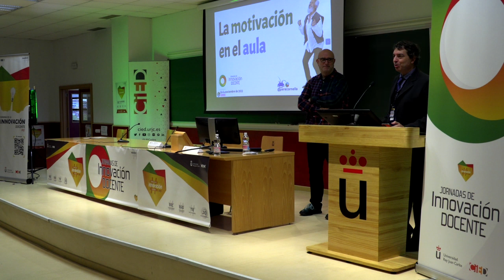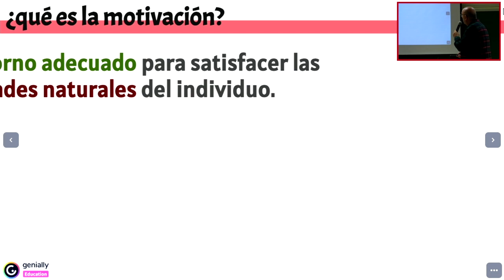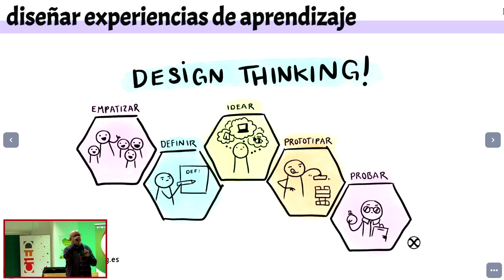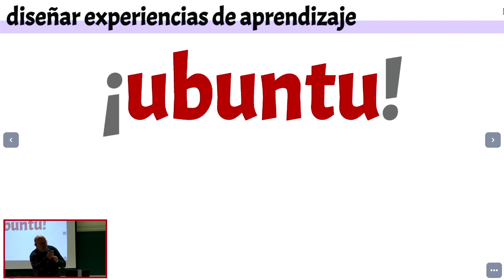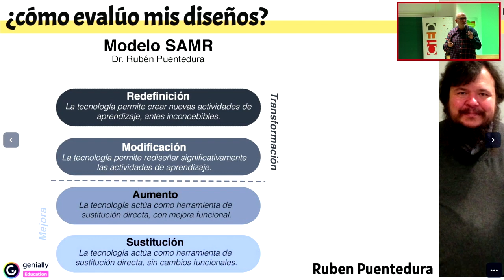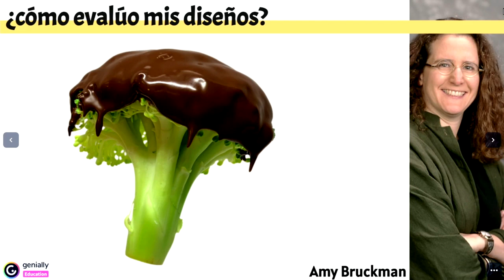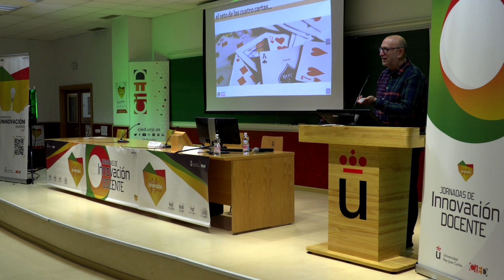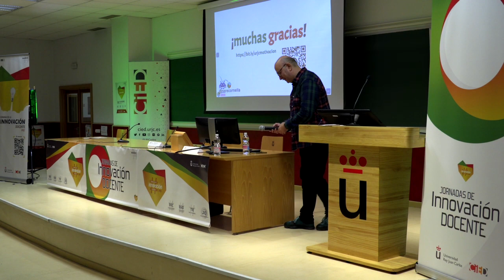jidURJC Ponencia inaugural "La motivación en el aula"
IX Jornadas de Innovación Docente URJC - jidURJC Ponencia inaugural "La motivación en el aula"

Las IX Jornadas de Innovación Docente URJC son un espacio de análisis, reflexión e intercambio sobre prácticas docentes y metodologías didácticas innovadoras aplicadas a la educación.

En esta edición, la temática de las jornadas gira en torno a la motivación y dinamización en el aula, a través de los diversos puntos de vista y experiencias que compartirán los y las ponentes, junto con la participación del público asistente.

Como en anteriores ediciones, las IX Jornadas de Innovación Docente se conformarán a través de un programa que combina la participación de expertos en mesas redondas, paneles y sesiones de comunicaciones